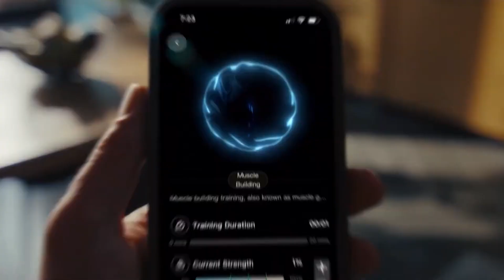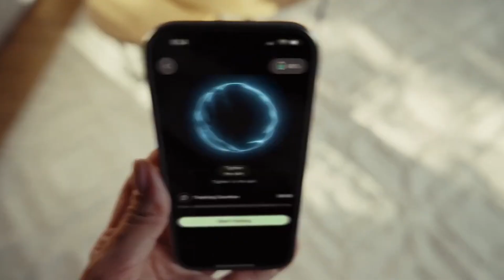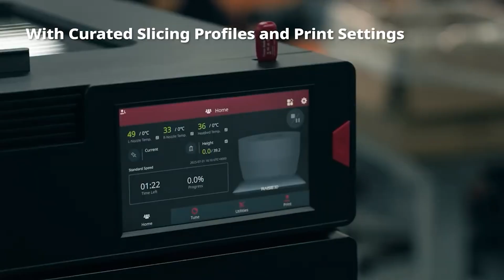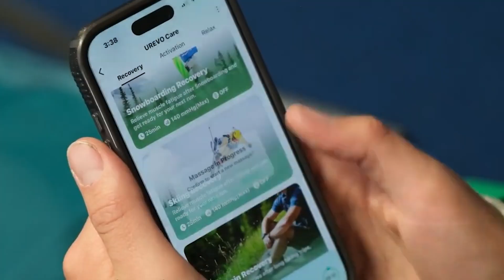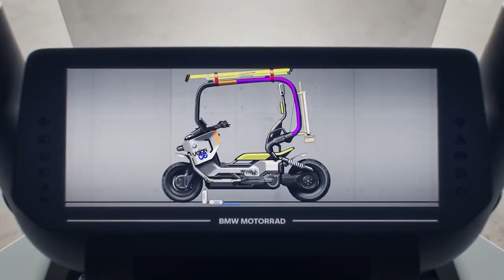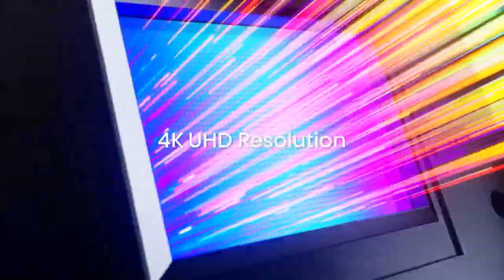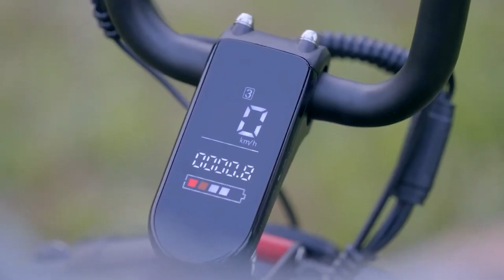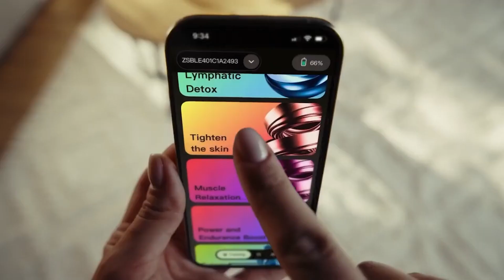17 Futuristic Inventions of 2025 That Will Change Everything You Know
The future of technology is here—and it’s more mind-blowing than ever. In this video, we explore 17 futuristic inventions of 2025 that will completely transform how we live, work, and travel. From AI-powered exoskeletons and humanoid robots to flying machines, smart wearables, and next-gen space tech, these innovations feel like science fiction—but they’re real.

You’ll discover breakthrough inventions like the Hypershell X Ultra, XPENG IRON Robot, BMW Vision CE, Doogee S200 Max, and many more game-changing technologies that prove the future is happening today.

🔥 Don’t miss it will leave you speechless.

AI gadgets 2025
Future technology 2025
Futuristic inventions
Space technology 2025
Humanoid robots 2025
Flying cars & eVTOLs
Smart glasses & wearables
Life-changing tech 2025